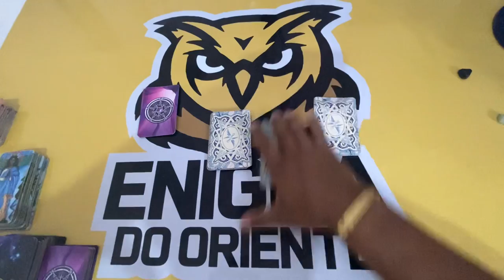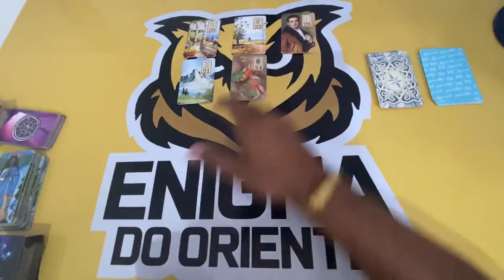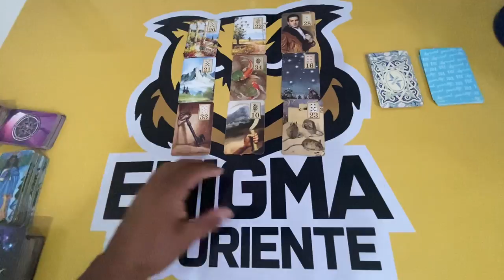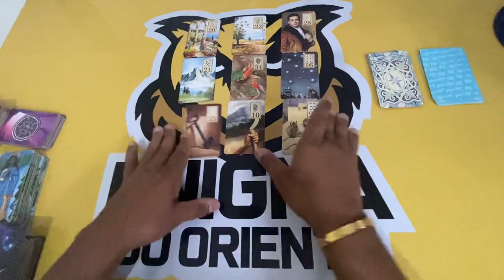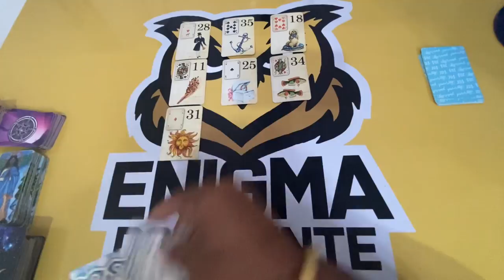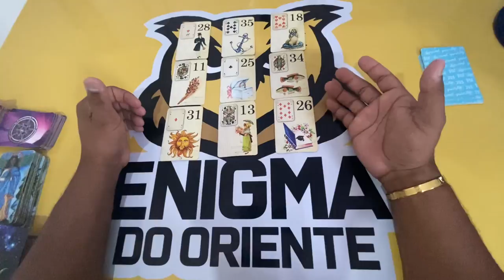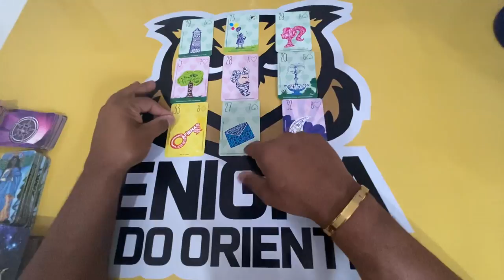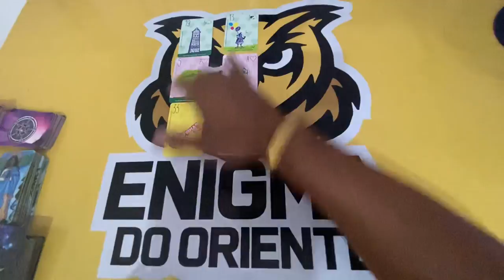ELE HOJE EM RELAÇÃO A VOCÊ! !!💘 [ Tarot Responde ] Tarô [Tarô ] Tarot